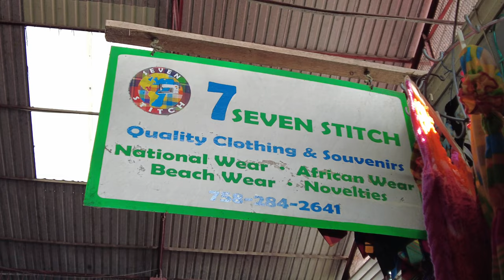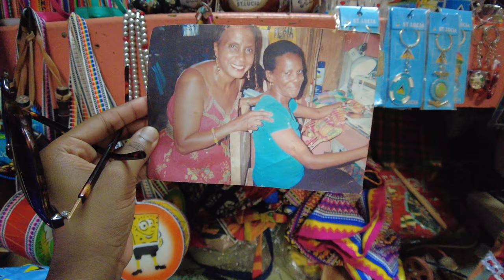Castries, Capital City - Saint Lucia | Nostalgic Central Market | Authentic Morning Street Vibe VLOG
A Day in Castries, Capital City of Saint Lucia | Nostalgic Central Market | Real Morning Street Vibe VLOG

Hi beautiful viewer!  Today we're on the West Indian island of Saint Lucia ('Helen of the West Indies'). In this vlog, come with me to the north of the island to roam around the busy capital city of Saint Lucia. Let’s go to Castries.

Hello, thanks for exploring my channel today. My name is Kurrdeige and I make authentic vlogs highlighting bits and pieces of my life. Originally from the island of saintlucia in the caribbean . I make lifestyle, travel, and foodie related content on this channel.

- Kurrdeige Alexander